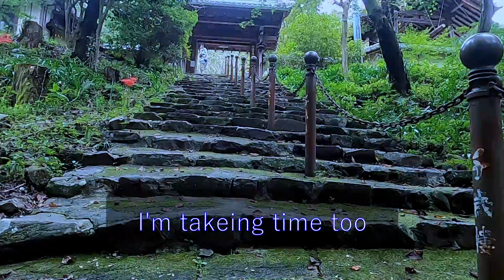90歳まであと少し、がんばれ母！山の上のお寺詣り 90y/o mom walked up to the temple on the mountain